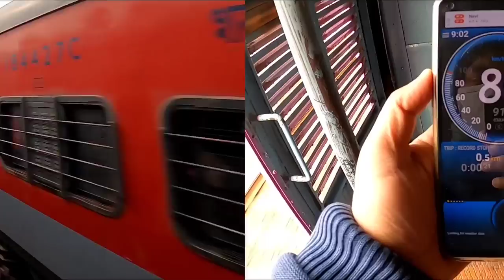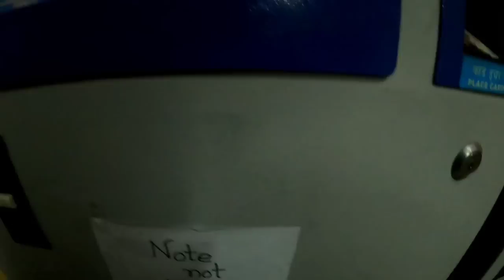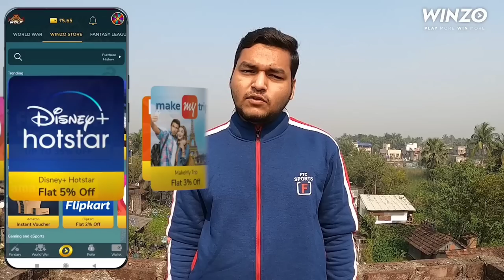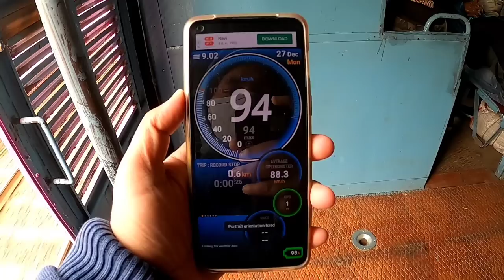India's Fastest Local Train Journey Barddhaman Howrah Chord Line Super Local Vlog.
" India's Fastest / Non Stop Emu Local Train Bengali Journey Barddhaman To Howrah Chord Line Super / Fast / Galloping Local Vlog. "

Train :- Barddhaman Howrah Super Local Via Chord Line.

Device :
1. Camera (Gopro Hero 8)
2. Camera Tripod
3. Camera Battery
4. Camera SD Card
5. Camera Case
6. Camera Mic
7. Camera Mic Adapter
8. Mobile (Oneplus Nord 2)
9. Mobile Tripod
10. Mobile Mic
11. Powerbank